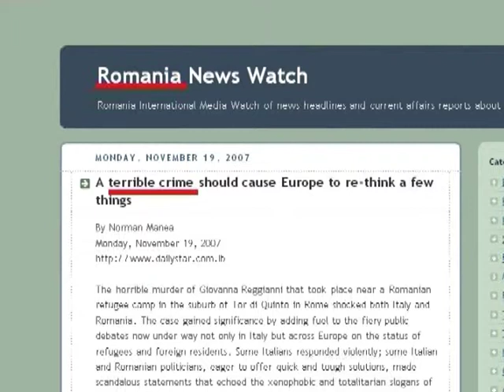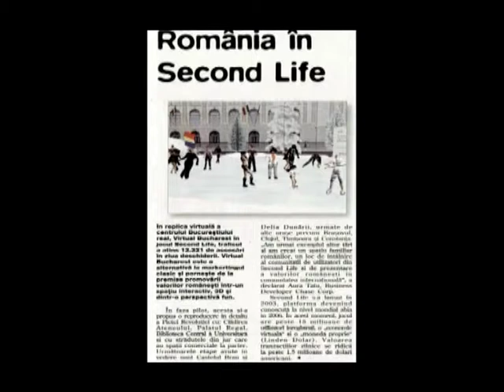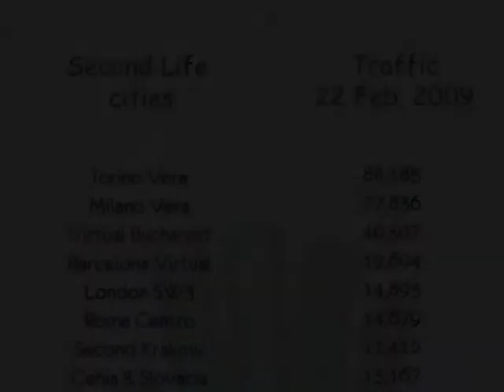Lansare Virtual Bucharest 2008